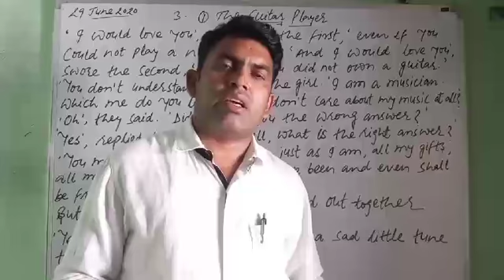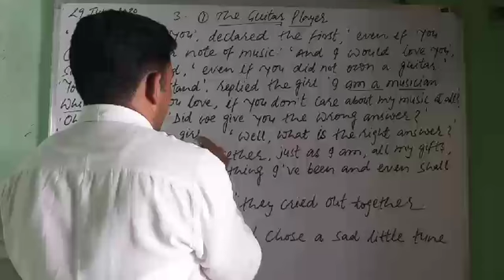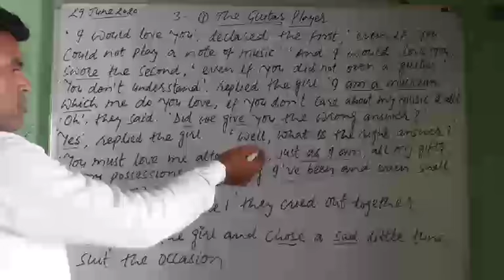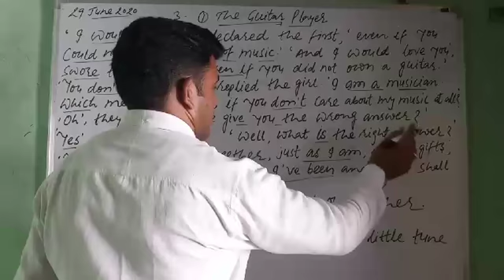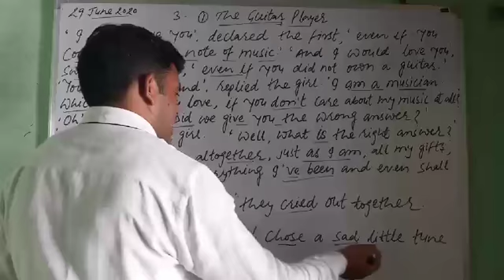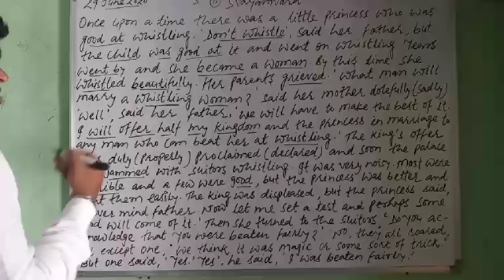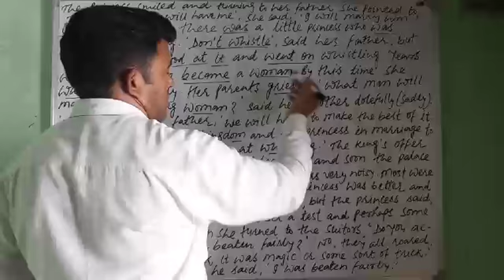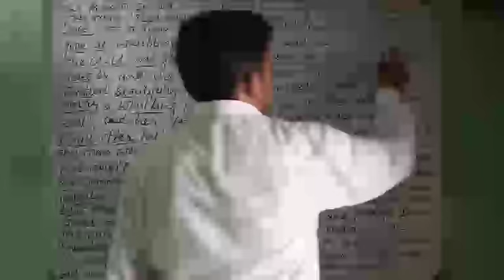The Guitar Player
The Guitar Player from Panorama